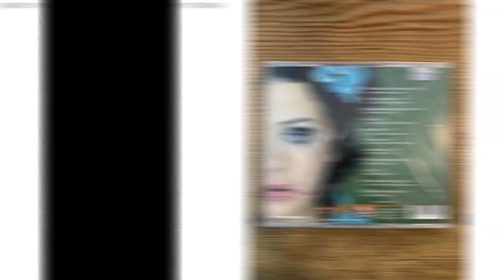IŞIN KARACA AÇIKLADI UZUN ZAMAN KEL KALACAĞIM AĞLAYARAK SON SÖZLER SEDA SAYAN SİBELCAN ESRA EROL AŞK